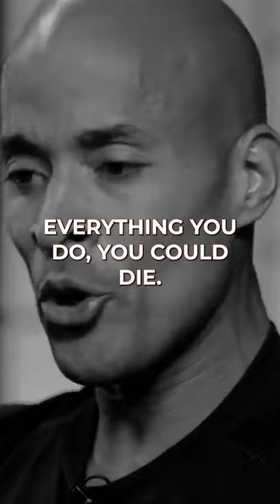How to cultivate a warrior’s mindset? | David Goggins motivation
David talks about cultivating a warrior’s mindset

1) This video clip has no adverse influence on the initial works
2) This video is likewise for training as well as inspiring objectives.
3) It is not transformative in nature.

WINNING way of thinking does not possess the rights to these pictures, videos and audio documents. They have, according to reasonable use, been repurposed with the intent of educating and also encourage others.